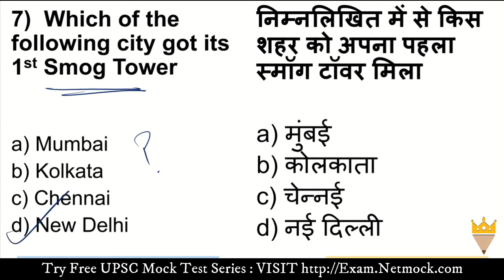Current Affairs MCQ Smog Tower | Daily Current Affairs MCQ By Prince Luthra AIR 577 | Netmock UPSC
topics

TOPICS

📚 📚 📚  Our Courses 📚 📚 📚

UPSC
UPSC IAS Syllabus
UPSC Syllabus
UPSC Online
UPSC Exam
UPSC CSE 2020
Civil Preparation
UPSC Preparation
UPSC Motivation
UPSC Online
Crack IAS
Crack UPSC
UPSC FPFO
EPFO 2020

In this video we talk about Current Affairs MCQ Smog Tower | Daily Current Affairs MCQ By Prince Luthra AIR 577 | Netmock